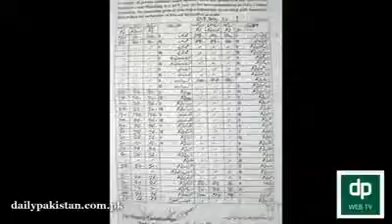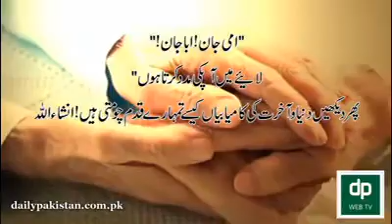Person looking greatly after his elderly mother